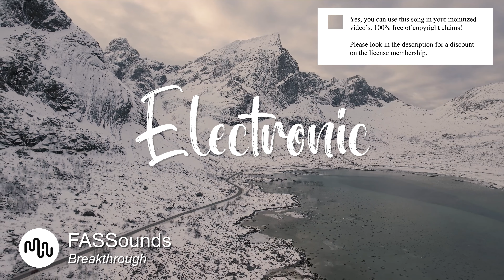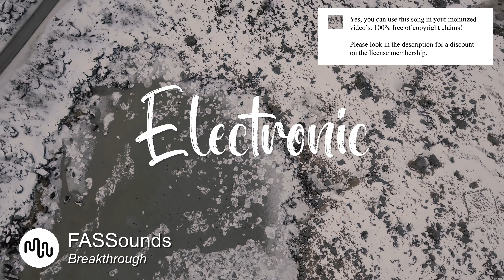Best Powerful Electronic Music for Video [ FASSounds - Breakthrough ]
⚠️ Yes, you can use this Powerful song in your YouTube video, but you need to get an license on Artlist.

SONG INFO

Instrument: Slow Motion, Road Trip, Industry, Travel, Technology, Drone Shots, Party, Urban, Time-Lapse, Lifestyle, Sport & Fitness, Fashion,
Genre: Powerful, Exciting, Uplifting, Groovy, Happy, Carefree,

BPM: 115

Video theme: Percussion, Synth, Backing Vocals, Piano, Electronic Drums, Keys,

Album description:

💿 Similar Electronic songs

❓ Q&A questions
Where can I download the  Powerful song?

Yes, we know! Free means that when you own the license you can use the  Electronic music without to worry about copyright or other intellectual property rights may be used without the need to pay royalties, per each copy or volume sold or some time period of use or sales. So you need an license to use this great  Powerful music.

Great music cost money. Passionate musician spend a lot of time and effort in making the most inspiring  FASSounds images. Creative musician have to eat too.